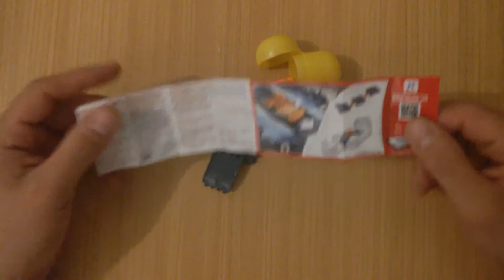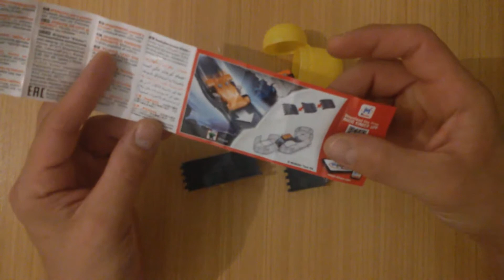Kinder Surprise Eggs Toys cars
Kinder Surprise, also known as a Kinder Egg or, in the original Italian, Kinder Sorpresa (sorpresa being Italian for "surprise"), is a candy manufactured by Italian company Ferrero. It was invented by William Salice (1933–2016) and is one of several candies sold under the Kinder Chocolate brand. Intended for children, it is also popular with adult collectors and has the form of a chocolate egg containing a small toy, usually requiring assembly.